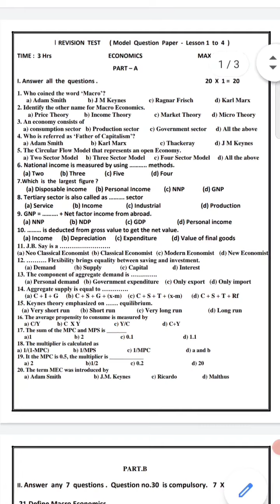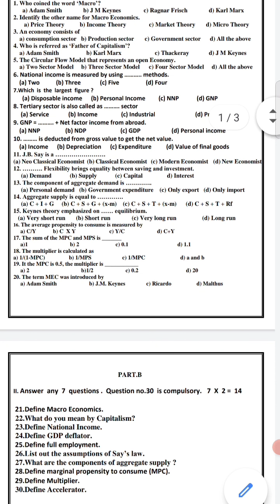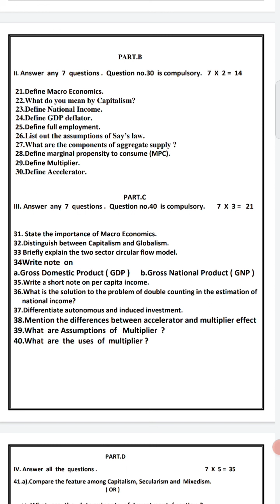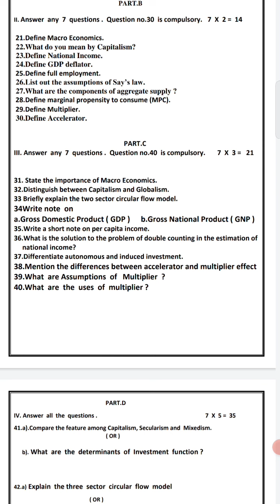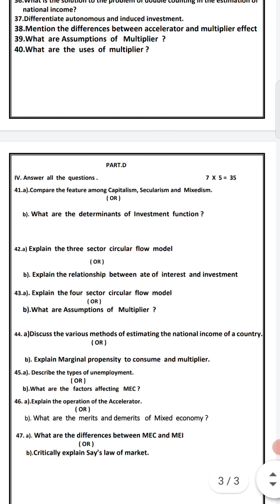12th STD ECONOMICS MODEL QUESTION PAPER FOR JANUARY COMMON REVISION EXAM V IMPORTANT QUESTIONS